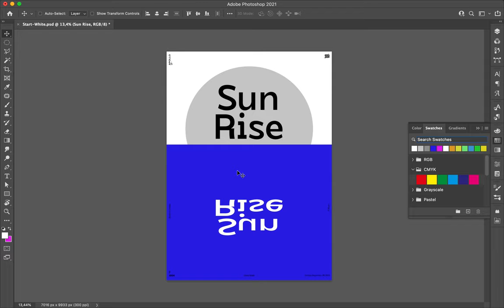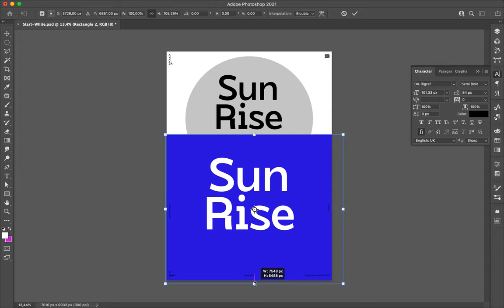Poster Speed Art 1004 Sun Rise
One more time, I came up with a minimalist design about an everyday thing that happens naturally.